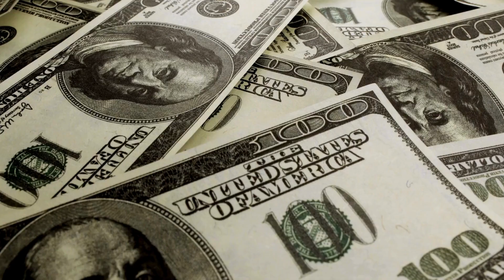Unleashing The Power Within: Cultivating A Champion's Mindset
affirming
breathing in and out
persevering

drinking water
lots
of
water